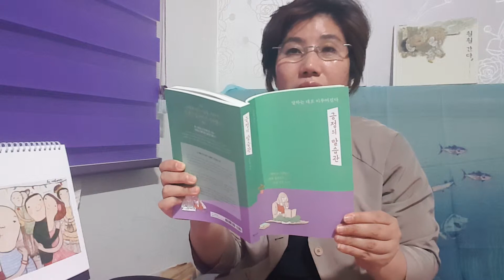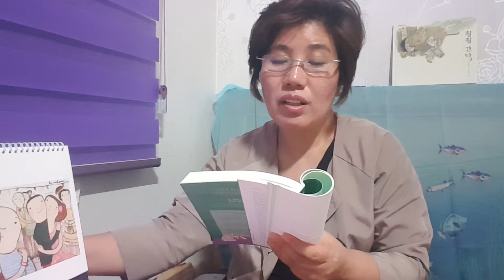긍정의 말 습관